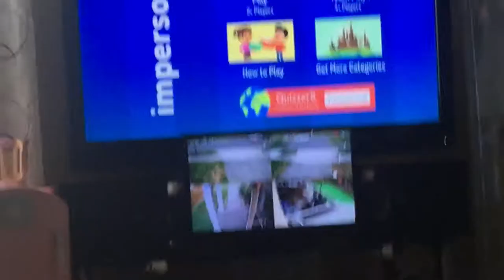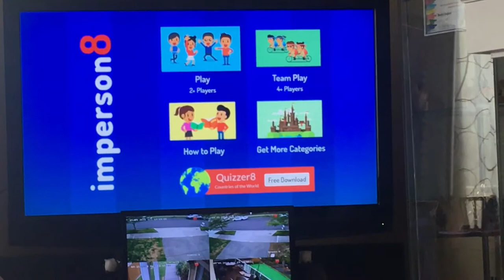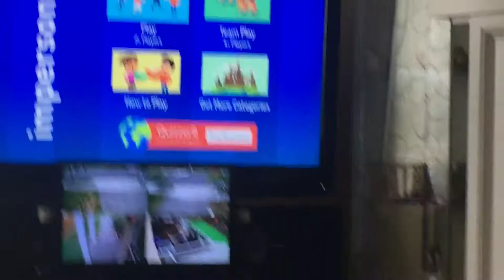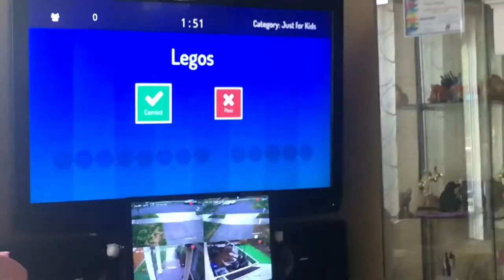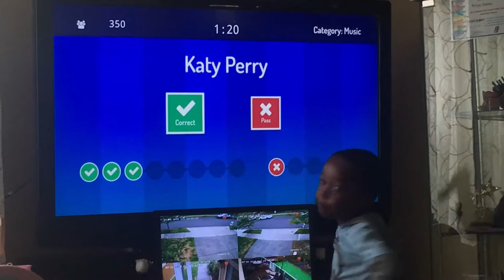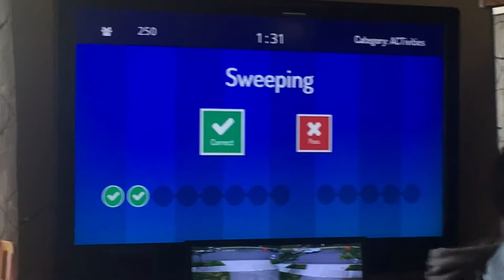When Brothers Actually... Get Along | Dk Vlogs